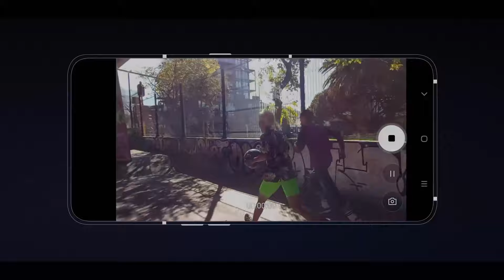Samsung - GalaxyA80: ¿Cómo grabar video con estabilizador?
¡Graba videos con un toque de película! Revisa este video y aprende cómo activar el estabilizador con tu GalaxyA80. Comparte más en vivo con la cámara que gira.